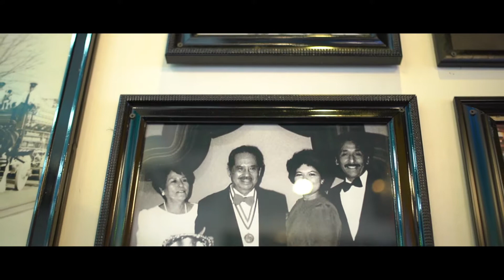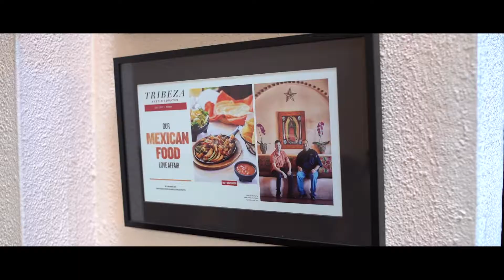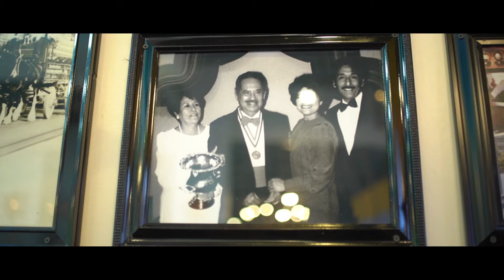2019 Hall of Honor: Estella Martinez, Matt's El Rancho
Estella Martinez of Austin, co-owner of Matt's El Rancho, was inducted in 2019 into TRA’s legendary Hall of Honor – the highest award the association can bestow.